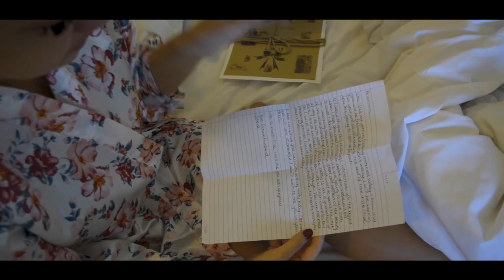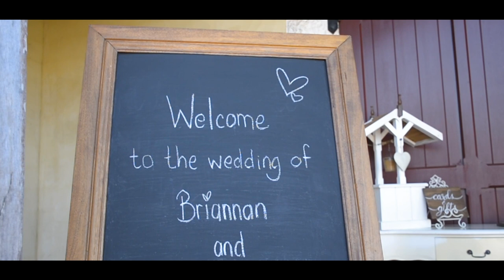A Wedding In Maleny // Steven & Briannan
Steven and Briannan's wedding was a dream! These two have such a beautiful relationship and they were beyond excited to be getting married! Steven is a very close friend of mine that I haven't seen for a long time and it was awesome to reunite on his wedding day. Congratulations Steven & Briannan Carroll! I wish you all the best.

Wedding Location ::: Maleny, Sunshine Coast
Wedding Venue ::: Flaxton Gardens
Filmmakers ::: Aaron Middleton
Catering ::: Flaxton Gardens

GEAR

Stabilizer - Glidecam
Audio Recorder - Tascam Dr 60D
Shotgun Mics - Rode VIdeoMic Pro
Lav & Recorder - 2 Zoom H1's + SmartLav+
Sigma Art 1.4 30mm